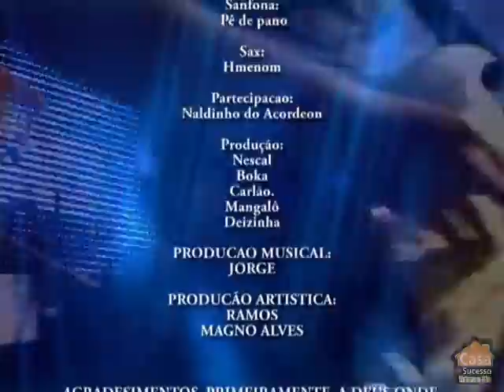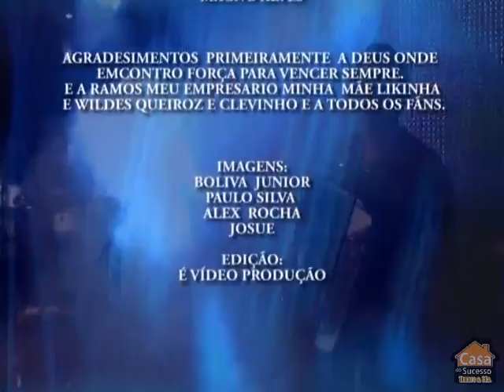Magno Alves ao vivo em Ipiaú-BA 2010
Sucesso de Magno Alves ao vivo em Ipiaú-BA
Gravação realizada em 2010
Retrô Apaixonado!!
E TOME SOFRÊNCIA!!!

O vídeo não é oficial, e não tem intenção de violar os termos de direitos autorais, sendo assim se sentir que os direitos foram violados não nos envie strike, nos envie um e-mail que iremos retirar o vídeo no mesmo instante, pois não temos a intenção de violar os direitos, e sim divulgar os artistas/bandas e grupos musicais.

PARA O FORTALECIMENTO DO CANAL
Seja mais um escrito

Ajuda financeira, qualquer valor;
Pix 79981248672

 CASA DO SUCESSO
  🏠Tutors & Cia.🏠